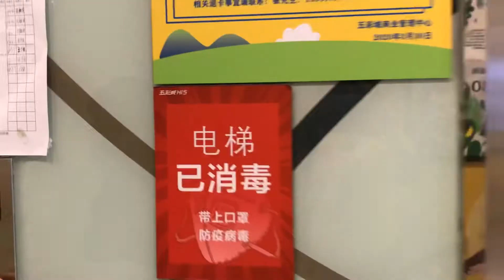After Lovkdown Sa China Naki Pag Date Ako || Salingskie V At Hefei 🇨🇳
Hi! I'm Rosaline Sampag Valdez , ang tawag Nila sakin Ay Sally or Saling, Kaya ang pinangalan ko Sa channel ko Ay Salingskie's Tv.

Proud PINOY ! Currently living in China and working as domestic helper.(OFW)

Ang makikita nyo po sa channel Kung Ito Ay about Cooking, traveling, entertainment at lalong lalo na po ang pag share ng mga nangyayare sa buhay at sa trabaho ko or personal vlogs.

I will try my best po na mag upload ako para ma update po kayo sa mga nangyayare sa araw araw.

Snapshot
Salingskie